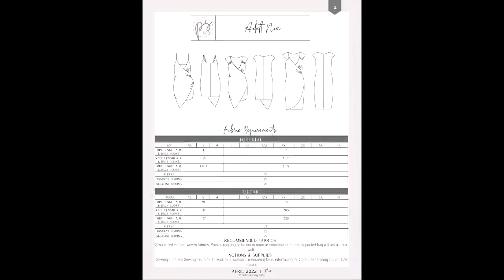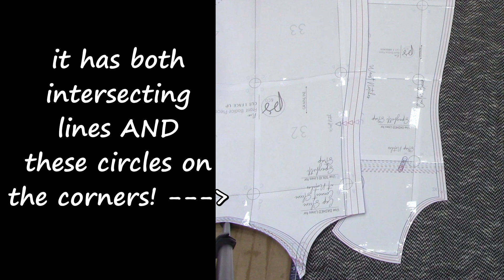making my dream wrap dress - by an indie pattern company!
hi pals! This week I made an impulse purchase and bought a PDF pattern from an independent company (not sponsored or anything, just loved the design the SECOND I saw it) and immediately made it! I made a mess of it because I stopped reading the instructions like a meathead, even though they're so very clearly explained. But we got through in the end and I LOVE how it came out! I already want to make a second one!

Here's the link to the specific pattern, which at the time of posting this is on sale for $7.50 USD

Please give me indie pattern company recommendations (or any patterns you love, really) so I can try more things! I always end up learning more than I think I will trying them out, instead of always trying to go rogue and make it up myself. Both  methods are fun, but I never would've thought to do gathers on a knit like this!

ETSY!

Londonderry, NH
03053 USA